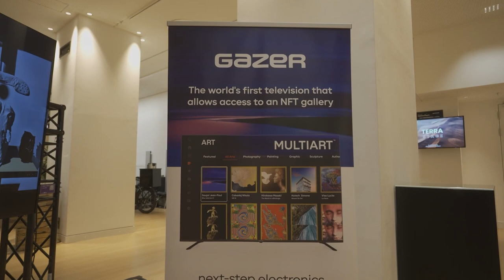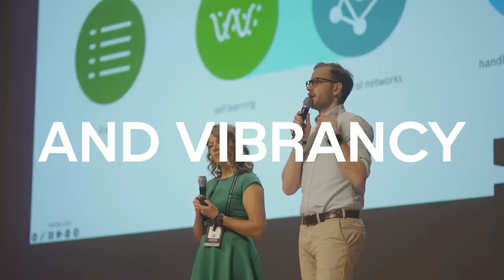We presented our electronics at the “CRYPTO ART EXHIBITION” in Hamburg!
Gazer televisions had a gallery at the international exhibition of digital art “100X CRYPTO ART EXHIBITION,” organized by MAGALL.ART Gallery. This took place during the Blockchance23 crypto conference in Hamburg.

Here Gazer astounded the world with its innovative televisions, which enable NFT art to take the next step in offering art to a global audience.

On the screens of the METASMART TV, the paintings of Florian Adolph (@florian_adolph), an interdisciplinary artist, co-founder of an augmented reality platform and Web 3.0 lecturer at the University of Darmstadt were showcased.

Everyone can enjoy digital art from their TV screen by simply turning on their Gazer METASMART TV!

Gazer — next-step electronics